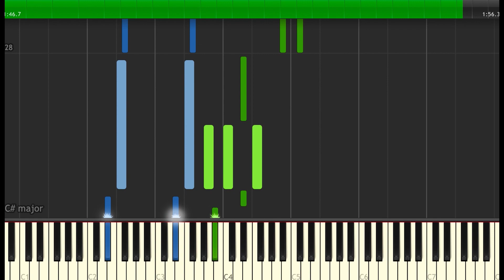Birdy - People Help The People | Sheet Music & Synthesia Piano Tutorial